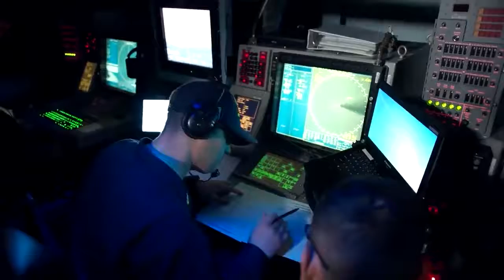SNA2024 | GD Mission Systems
We are at the Surface Navy Association’s 2024 symposium this week!

Stop by booth 240 to connected with our team and find how we are enhancing mission effectiveness for surface warfare.